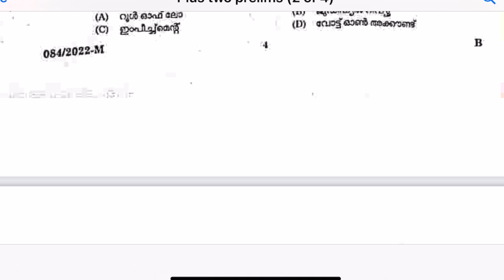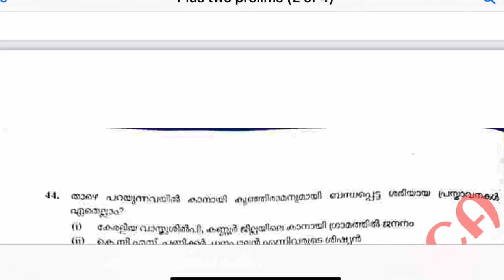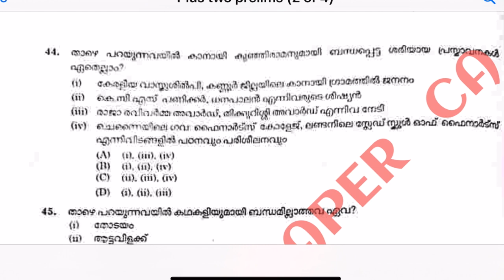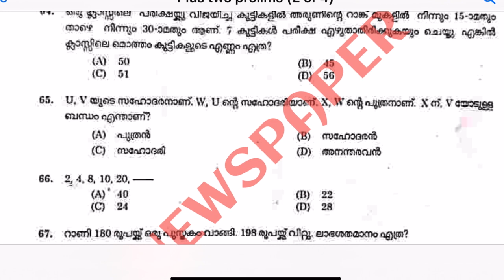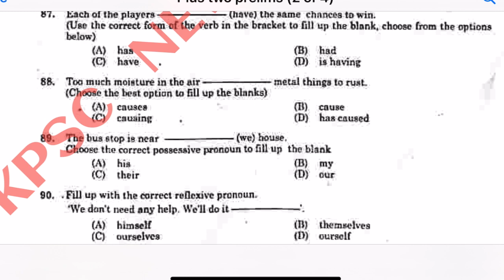ഇന്ന് നടന്ന27-8-2022 Plus Two Preliminary പരീക്ഷയുടെ ചോദ്യങ്ങൾ/plus two prelims ExamQustion Paper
1st Stage 2022 Today psc plus two prelims exam Qustion Paper
Plus two prelims Qustion Paper
+2 prelims
2022
Today's PSC plus Two Exam Questions & Answers
KERALA PSC
PSC MAIN EXAM
PSC EXAM
LDC MAINS
LGS MAINS
DEGREE PRELIMS
LDC 2022
lgs 2022
KERALA PSC
PSC RESULT
PSC Jobs
KERALA PSC
PSC MAIN EXAM
PSC EXAM
LDC MAINS
LGS MAINS
DEGREE PRELIMS
Today plus two prelims exam